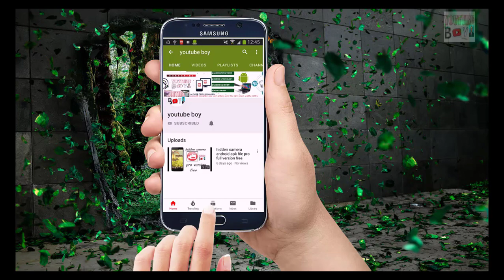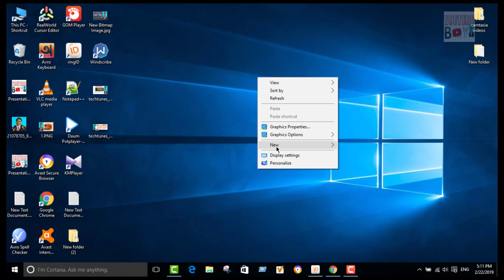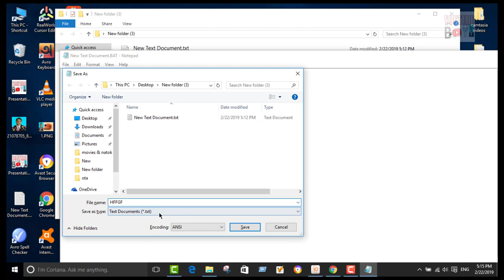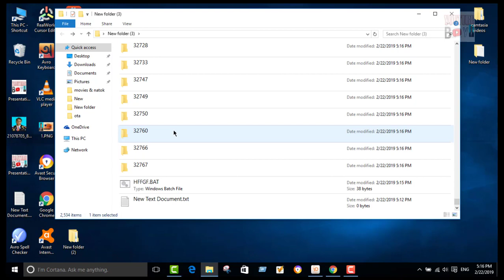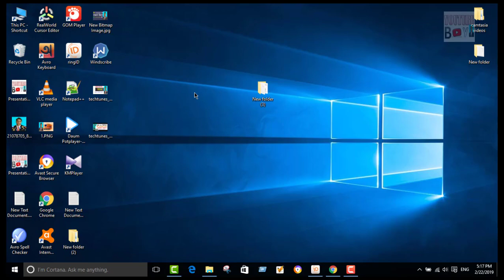এক ক্লিকে তৈরি করুন আনলিমিটেড ফোল্ডার। one click create Unlimited computer folder bangla youtube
এক ক্লিকে  তৈরি করুন আনলিমিটেড ফোল্ডার। one click create Unlimited computer folder bangla youtube boy